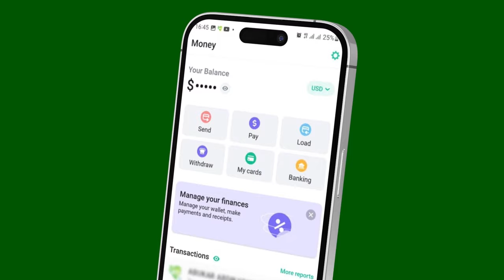Xildhibaanada Golaha Deegaanka Ceerigaabo Ayaa ka Hadlay Iibka Suuqa Bardaha, Iyo Nabad-Galyada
Xildhibaanada Golaha Deegaanka Degmada Ceerigaabo Ayaa ka Hadlay Iibka Suuqa Bardaha, Iyo Nabad-Galyada magalada Ceerigaabo